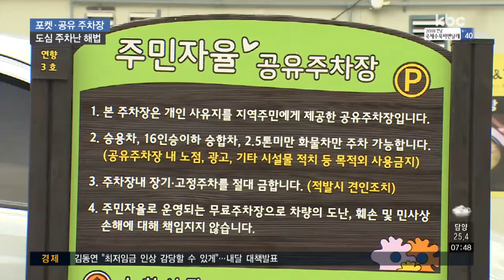포켓ㆍ공유 주차장으로 도심 주차난 해소한다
자치단체마다 도심 속 부족한 주차 공간은 해결해야 할 골치거리인데요.

공간을 줄이고 나누는 이른바 포켓ㆍ공유 주차장이 주차난 해법으로 주목받고 있습니다.